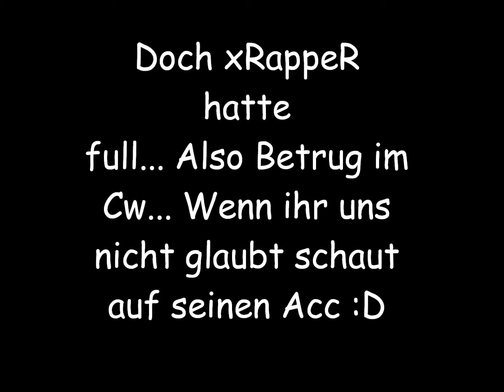Liquid Lügner Clan...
Crount : xRappeR & Confusion haben gold deff... doch xRappeR hatte full. = Lügen im Clanwar...